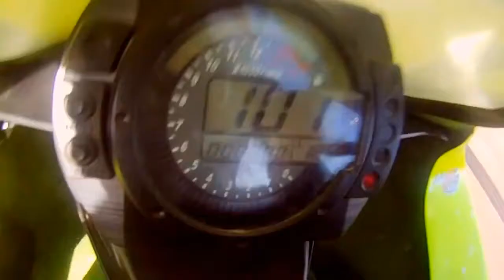Sportakameras.lv ekstrēmiem foto un video kadriem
Foto un video tehnika sporta dokumentēšanai. Mūsdienīgi un ērti tehniskie risinājumi.